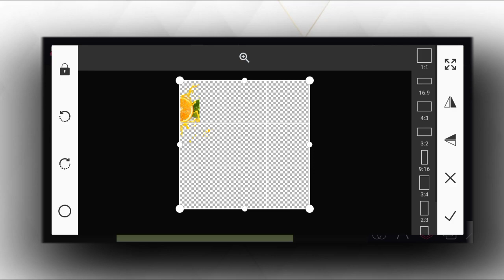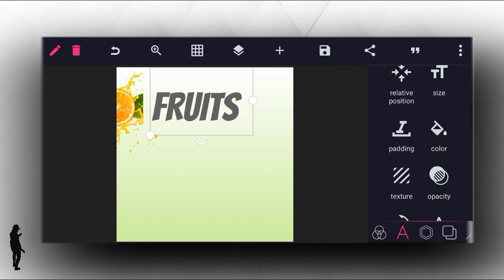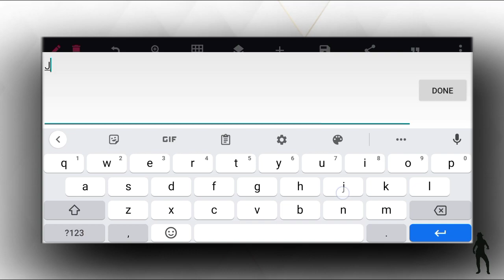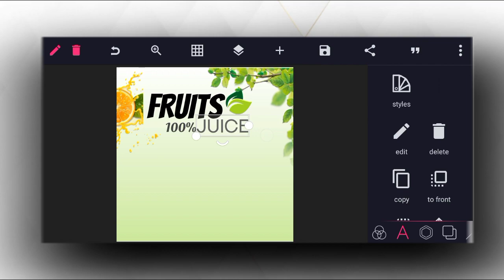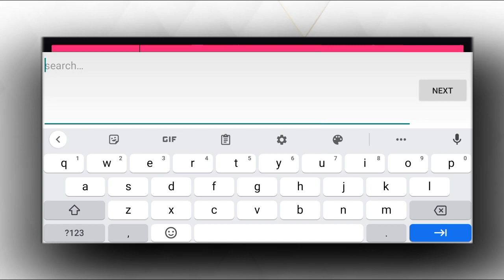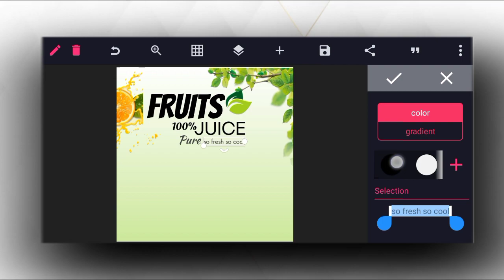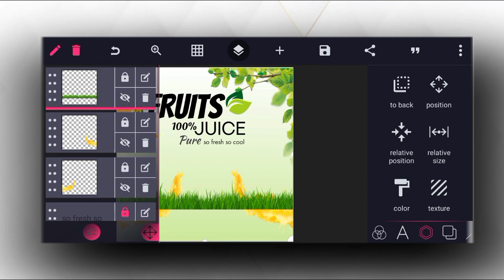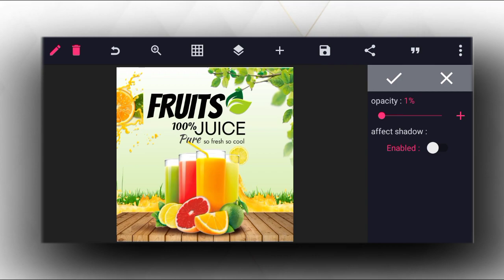How to Design Advertising Flyer | Fruit Juice Advertisement Flyer Design | Pixellab Tutorial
Todays video is a stunning tutorial on Fruit Juice Advertisement Flyer | Tutorial on Android Advertising Flyer Design | Flyer  Design tutorial | Diko Graphics | how to Make Advert design on Android using Pixellab | Smartphone | Pixellab editing| How to Design social media advertising flyer  and I personally use it in a visually appealing manner.

 videos like this will always be ready to go up onto the channel. You can of course find all kinds for sure to check out more content by myself here at Diko Graphics.

📌 IMPORTANT LINKS

📌 .LINK TO RESOURCES USED. 📌

. LET CONNECT.

Stay Blessed 💪